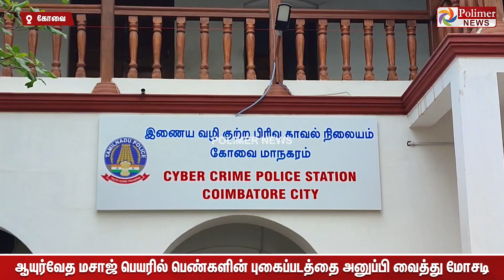ஆயுர்வேத மசாஜாம்.. பெண்களின் புகைப்படங்களை மட்டும் அனுப்பி நூதன முறையில் மோசடி..!!